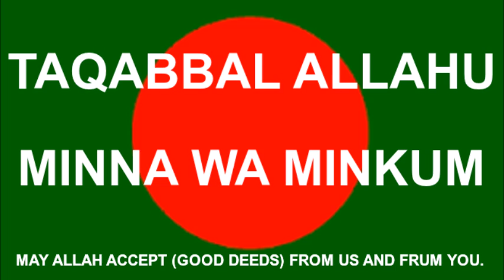TAQABBAL ALLAHU MINNA WA MINKUM